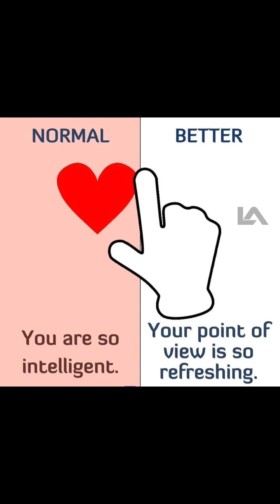Normal English Vs Advanced English | Spoken English